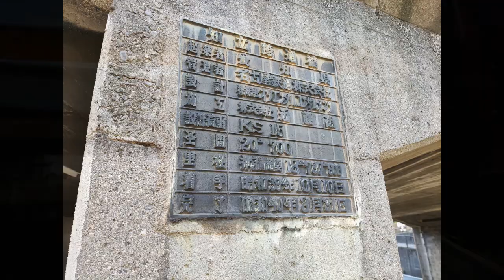知立駅高架化レポートVol.2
名古屋本線知立駅の高架化工事のレポートです。
第1回は高架化はこれっぽちもなくて
ただ開かずの踏切を渡るだけで終わってしまいました。

今回は三河知立駅から一ツ木駅にかけての
高架化の模様をお伝えします。